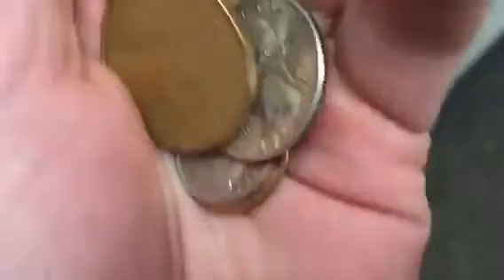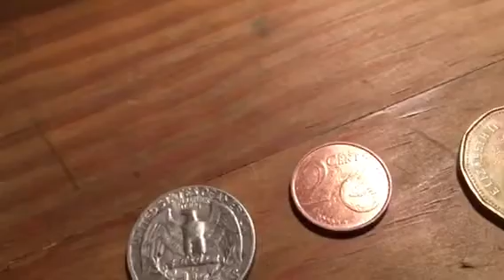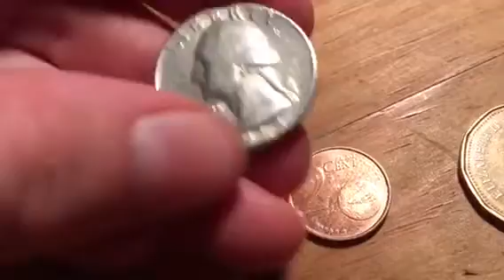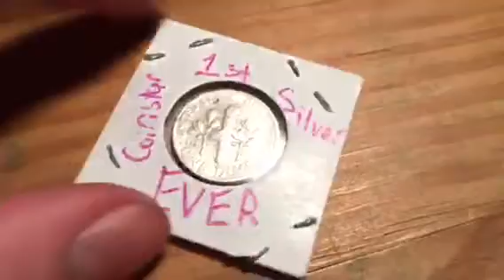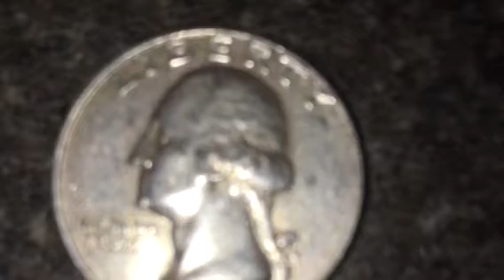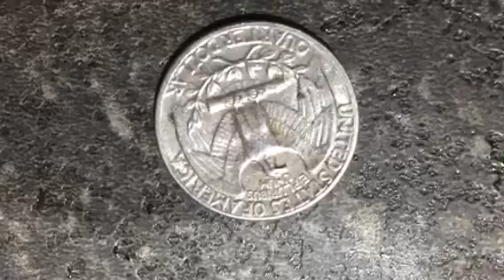SILVER QUARTER AT THE COINSTAR!!! AND A HANDFUL OF CHANGE